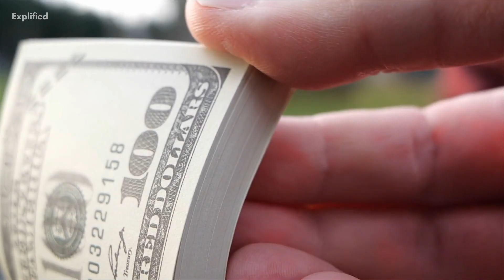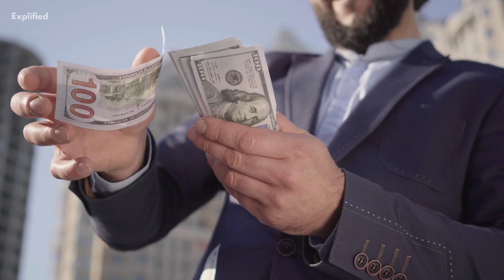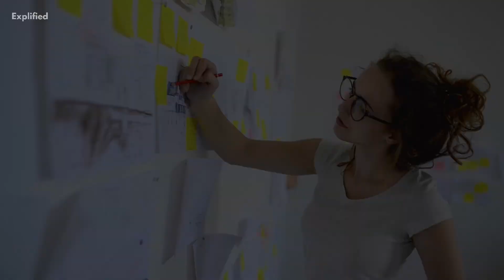An In-Depth Study of Millionaires: Debunking Common Misconceptions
For many people, the idea of being extremely wealthy is immensely alluring. Most people we know desire to be wealthy or earn well enough to at least meet their personal requirements. The majority of us believe that this is true because there are so many millionaires living their best lives in the modern world. It is rather ironic to believe that your only source of happiness is money.

I'd love to hear from you and continue the conversation!